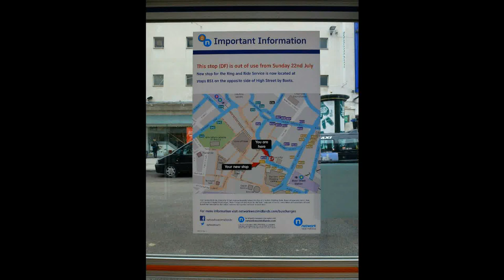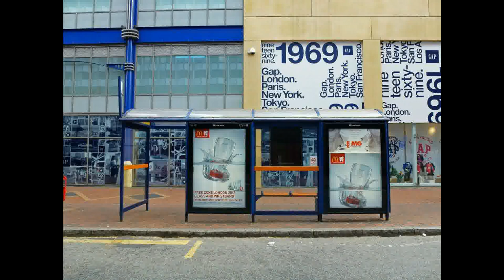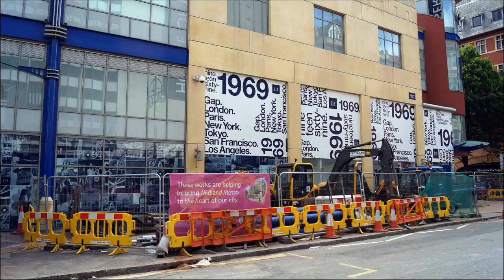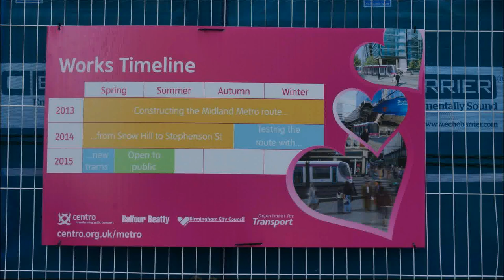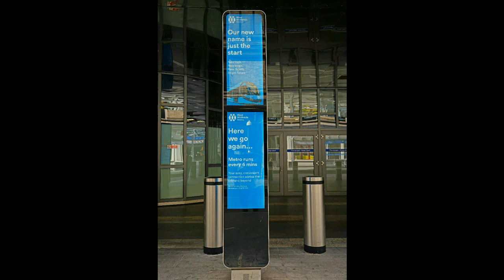"Midland metro " Photo video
A music photo collection  mainly of Bull street and corporation street   From how  it was in 2012-13 through  rebuilding for the New Midland metro street running - Tram testing and the first Tram in passenger service to Grand central.

There are photos of the very last day of buses running along bull st and corporation street , including  one of the old Birmingham corporation buses giving free rides .

I have left out New st station (now Grand central ) because there are just too many photos covering the years it took to rebuild was .
BUT if this gets seen a lot i may do one on it.

If you wish to fall asleep keep the music ON !

A